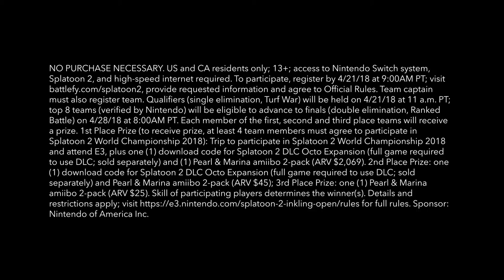Splatoon 2 - U S Canada Inkling Open 2018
Play for a chance to win a spot at the Splatoon 2 World Championship in Los Angeles from June 11-12! Grab your Nintendo Switch, the Splatoon 2 game, and three teammates (and up to one alternate) for this open, online tournament!